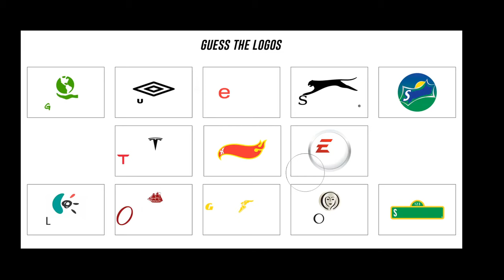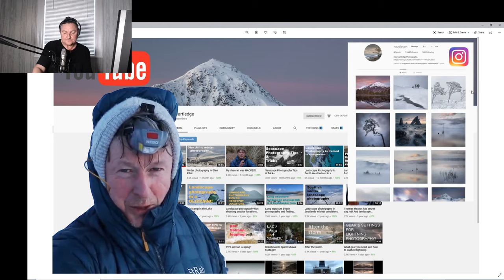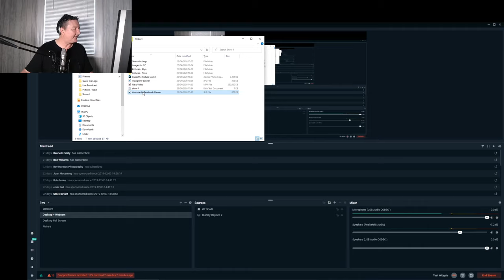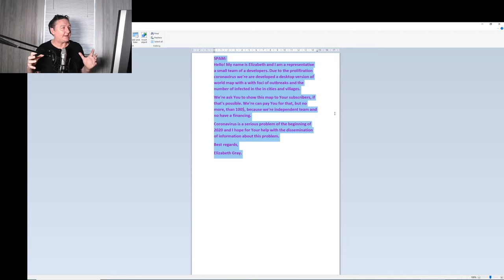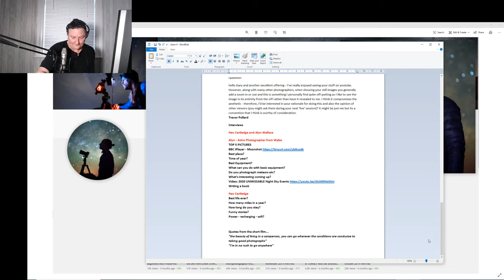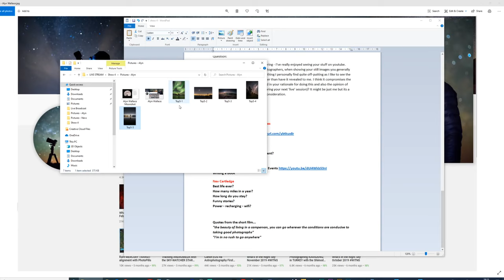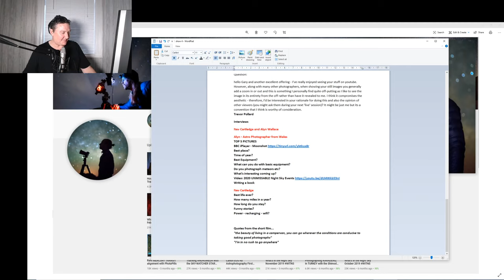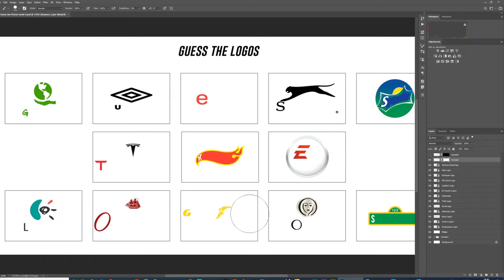In conversation with Nev Cartledge (Landscape Photography) & Alyn Wallace (Astrophotography)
In conversation with Nev Cartledge & Alyn Wallace - Landscape Photography and Astrophotography all in one show.

Socials:
Nev Cartledge

Cracking idea very well executed. Well done guys xx
Darren Knight
Dave Griff
Gary Norman
Jamie overland
Mali Davies
James R Burns

Gary